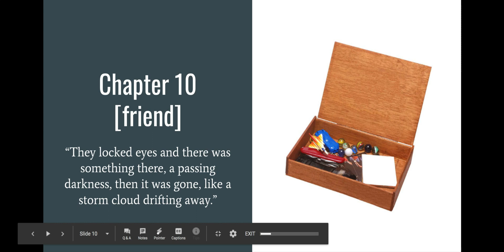Bystander Ch. 10